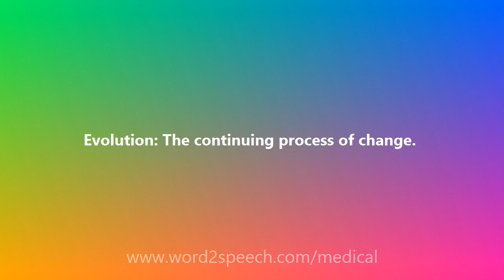Evolution - Medical Meaning and Pronunciation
Title: Evolution

Evolution: The continuing process of change.

How to pronounce Evolution
definition of Evolution
audio dictionary
How to say Evolution
What is the meaning of Evolution
Pronounce Evolution
Medical dictionary
Medical definition of Evolution